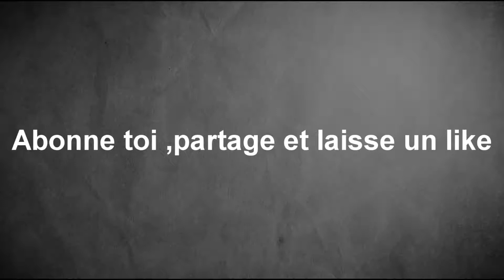TOP 11 DES CHEVEUX LES PLUS WTF AU MONDE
T'es musiques préféré sur Amazon Musique, un essai GRATUIT Musique proposée par La Musique Libre